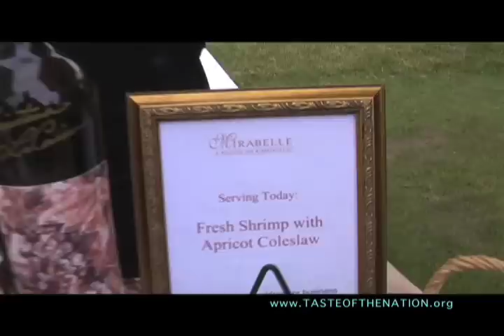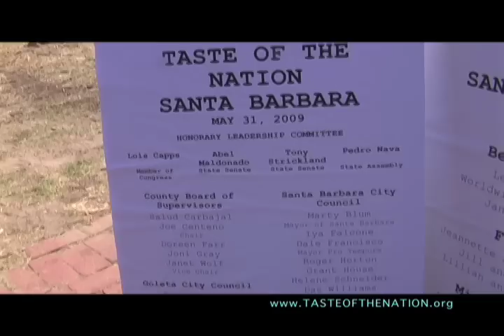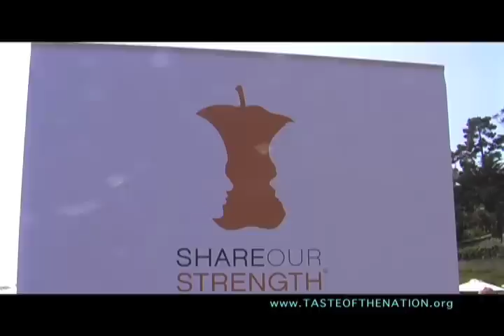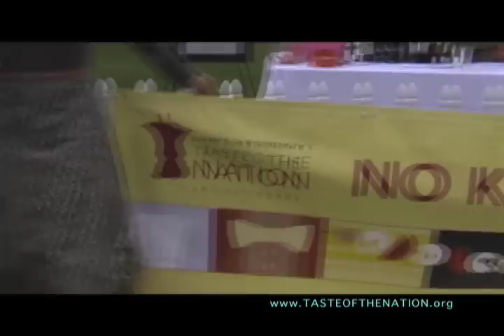Taste of the Nation 2009, Santa Barbara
Taste of the Nation 2010, to be held 23 May 2010 at Montecito Country Club.

A Short-Leash Subject by Off-Leash Public Affairs (OLPA), this 9-minute video features the Taste of the Nation event held 31 May 2009 at Montecito County Club, and looks forward to the next Taste of the Nation fundraising event there, to be held 23rd May 2010.

"Nestled between the Santa Ynez Mountains and the sparkling Pacific Ocean, Montecito Country Club is the ideal spot to enjoy an impressive collection of the best chefs and restaurants in Santa Barbara. Guests will enjoy tastings from an array of select wines and special dishes. Taste of the Nation Santa Barbara provides guests with magnificent panoramic views of Santa Barbara's coastline, fantastic food, special entertainment, and one of a kind silent and live auction items."

In this video, OLPA co-host David Pritchett interviews Taste of the Nation promoter Amy Rose (now with Intersynthesis) about the event and the issue of hunger in America, and the direct benefit to the local organization, Sana Barbara FoodBank

Also shown in the video are a rousing chamber music quartet renditions of Led Zeppelin hits, and the ubiquitous John Palminteri as Master of Ceremonies and Scott Topper Productions keeping the beat

For more videos by the show Off-Leash Public Affairs, see the

Videos produced and copywrite by David Pritchett & Cathy Murillo.